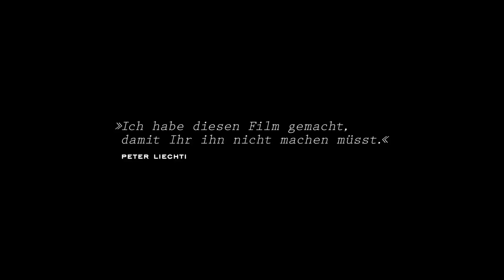Vaters Garten - Die Liebe meiner Eltern Trailer (German Deutsch)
Vaters Garten ein Film von Peter Liechti. Zur DVD

„Um Himmels Willen -- das sind Fragen!", sagt die Mutter, als der Sohn das Gespräch eröffnet; über Jahrzehnte war man sich ausgewichen. Der Film ist das Protokoll einer späten Wiederbegegnung des Regisseurs mit seinen alten Eltern -- und der Versuch einer persönlichen Geschichtsrevision. Mit Puppen-Szenen verdichtet der Regisseur sein Elternportrait zum fiktionalen Familientribunal. Eine Widmung an die Generation der über Achtzigjährigen, die sich still aus einer Welt verabschiedet, die längst nicht mehr die ihre ist.
CH 2013, 93 Minuten, Farbe, deutschschweizerische OV mit deutschen UT.
Mehr Infos zu uns:
Unsere Filme findet ihr auch im Einzelhandel, im Internet auf Amazon & Co und teilweise als Stream bei Maxdome und Itunes!